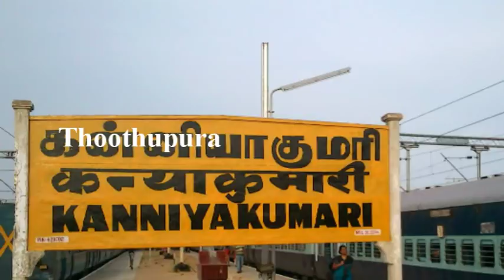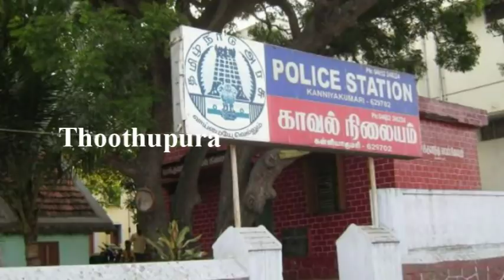தக்கலையில் லோன் வாங்கி தருவதாக கூறி தக்கலை கவுன்சிலர் செய்ததை பாருங்க | Thoothupura